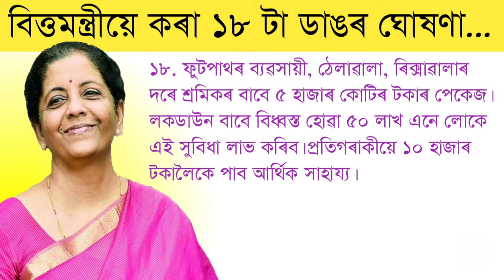প্রধানমন্ত্রীযে ঘোষণা কৰা ২০ লাখ কোটি টকা সন্দৰ্ভত বিত্তমন্ত্ৰী নিৰ্মলা সীতাৰমনৰ সংবাদমেল